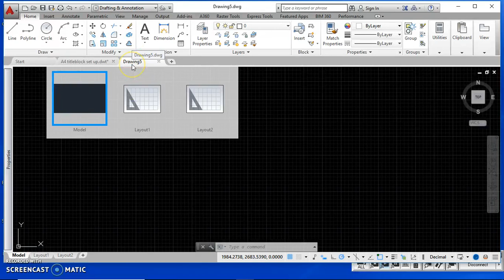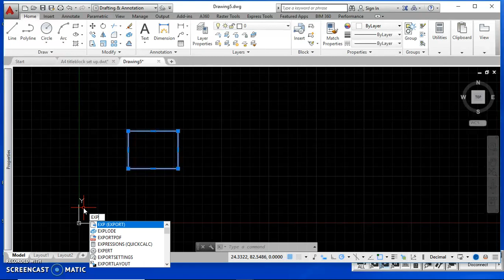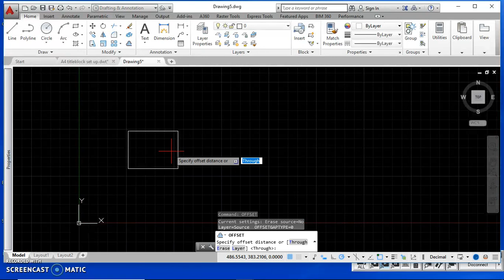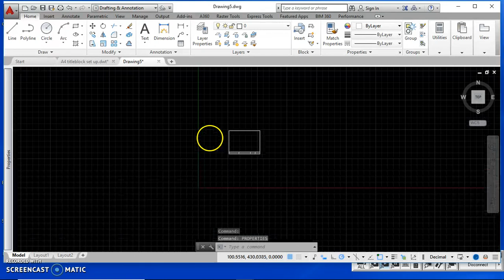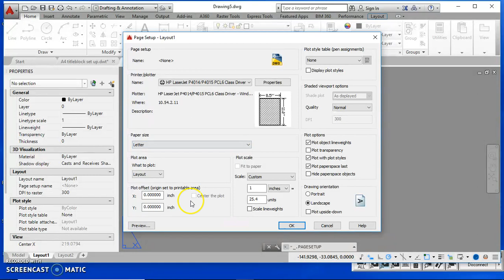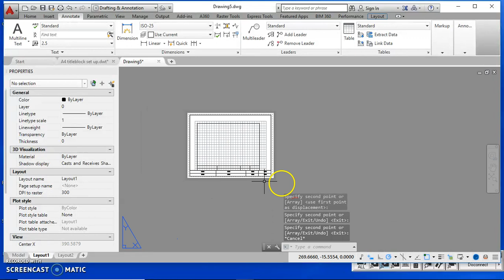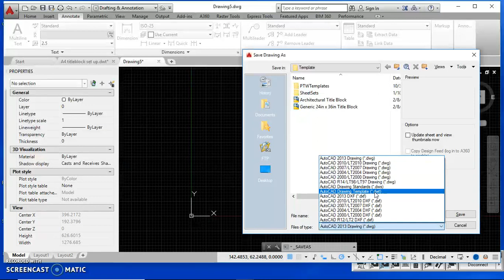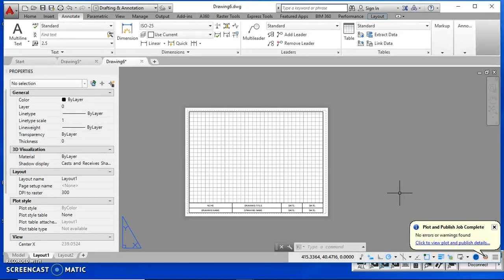Metric Titleblock Creation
AutoCAD Metric Title block creation with border layers